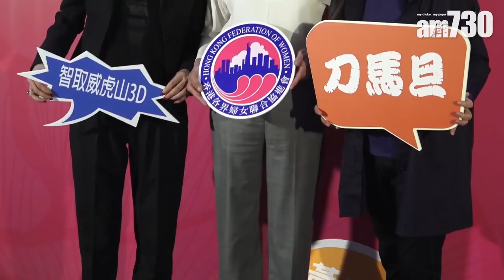【娛樂】藍潔瑛身後事 余安安 : 演藝人協會全力協助 2018-11-05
余安安與「鮑姐」鮑起靜出席活動，提及藍潔瑛日前不幸離世，演藝人協會秘書長余安安表示 : 「演藝人協會一定會全力協助藍潔瑛嘅身後事，不過亦要尊重佢家人嘅意願。問題係暫時我們未聯絡到佢家人，不過就聯絡到藍潔瑛好朋友，佢會將演藝人協會電話俾藍潔瑛家人。有需要時，我們會全力協助。」

bmgproductionmusic